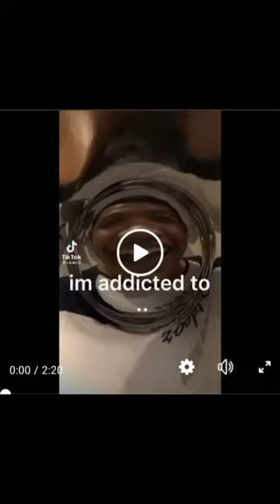I'm addicted to / HAHAHAHAHA